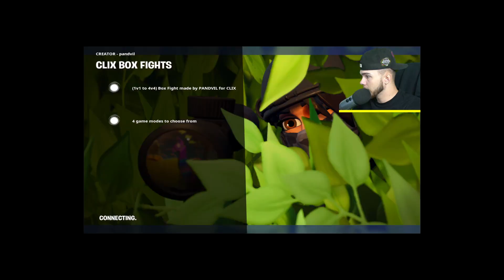1v1ing My Biggest Fans in BOX FIGHTS...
1v1ing My Biggest Fans in BOX FIGHTS...